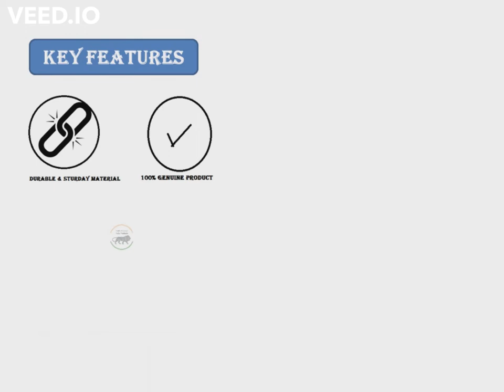SINGAL SIDE BLACK CHALK BAORD 4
The space students and teachers need to collaborate, connect, and learnEffective communication is key, so it’s important that what you have to say is clearly visible to your audience. Quartet’s durable black chalkboard is your best bet when messages need to be clear and concise as letters and numbers written in white or colored chalk stand out for your audience to see.Perfect for low-use, active learning environments, the chalkboard surface is flawlessly smooth. The overall appearance of the board is modern and fits seamlessly in any classroom setting - the anodized, satin-finish aluminum frame complements any interior.Simply mount the chalkboard to any wall using the included hanging system. The handy accessory tray is attached to the bottom of the frame and provides easily accessible storage for chalk and erasers.